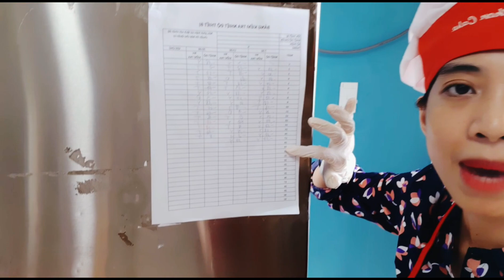Bật mí cách làm bánh kem Bắp siêu ngon tại lò bánh Chon Chon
Bánh kem bắp là một món bánh nổi tiếng và được nhiều người ưa chuộng, thế nhưng ít ai biết rằng bánh kem bắp thực chất có nguồn gốc từ nước Pháp. Quá trình chế biến món bánh này cũng khá cầu kì, nhiều công đoạn từ việc chưng cất sữa bắp, cho tới làm cốt bánh, đánh kem,… Nhưng thực chất cũng không yêu cầu quá nhiều kỹ thuật phức tạp. Vì thế, nếu bạn đang có ý định làm thử một chiếc bánh kem bắp thơm ngon để có một món quà ngọt ngào tặng người thân thì đừng ngại thử nhé!

cách làm bánh kem bắp bằng nồi cơm điện
cách làm bánh kem bắp ngon
công thức bánh kem bắp
bánh kem bắp cách làm
hướng dẫn làm bánh kem bắp
bánh kem bắp
cách làm bánh kem bắp không cần lò nướng
làm bánh kem bắp tại nhà
cách làm bánh bông lan kem bắp
cách làm bánh kem bắp đơn giản